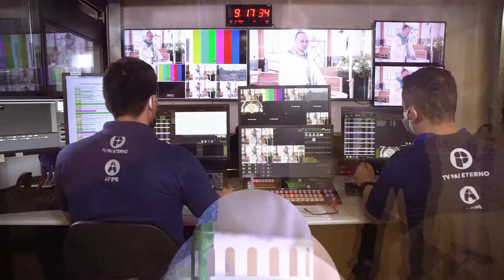AD | Alô Devoto Nº 798 | 28/06/2024